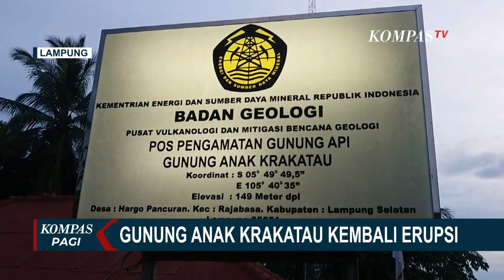Gunung Anak Krakatau Letuskan Abu Vulkanik 3.000 Meter